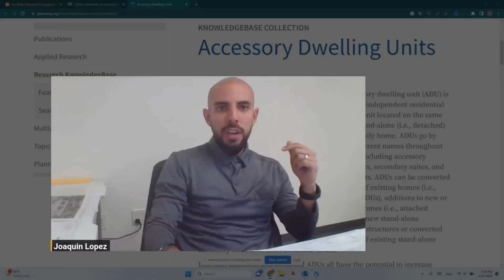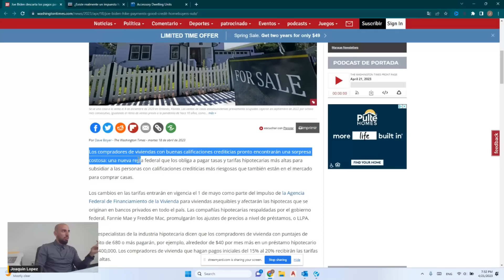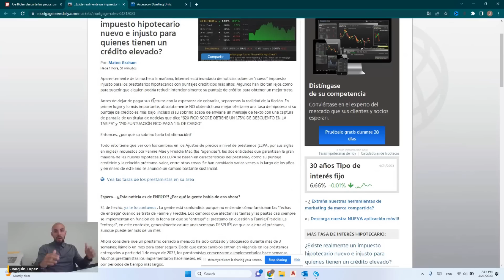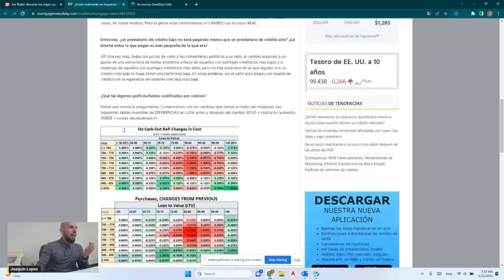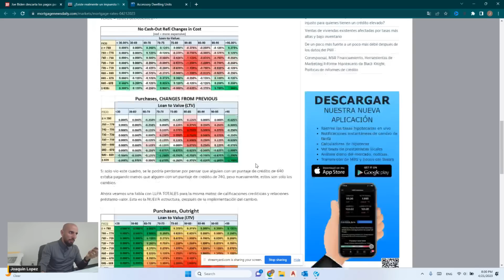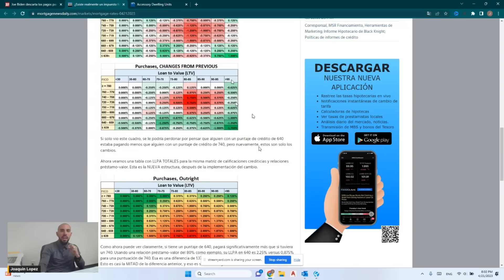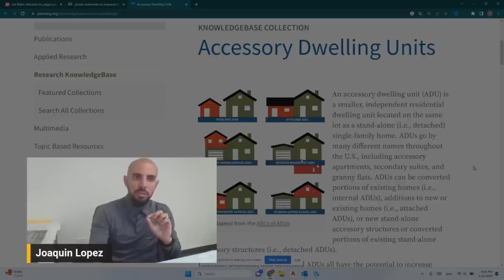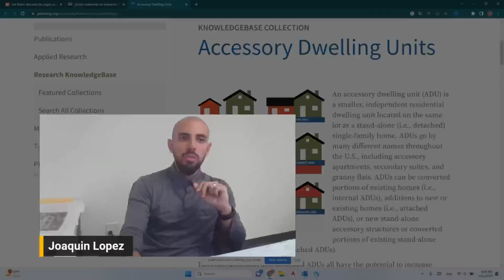10 DÍAS BIDEN CAMBIA LA BURBUJA HIPOTECARIA: COMPRADOR PAGARÁ MÁS CON BUEN CRÉDITO Y ALTO DEPÓSITO!